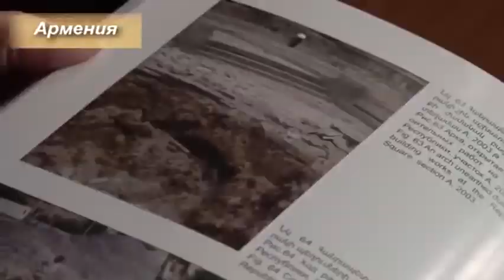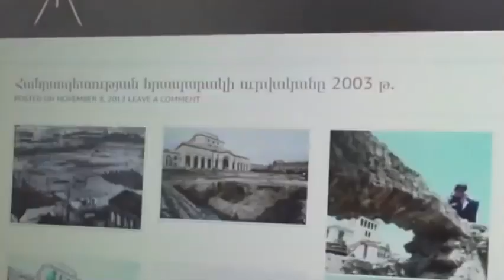"У армян и страны своей нет" - диалог Екатерины II и графа Потемкина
В романе Валентина Пикуля "Фаворит" есть диалог российской императрицы Екатерины II с ее любовником-сановником Потемкиным. Диалог занимательный и очень показательный - он доказывает всю абсурдность армянских претензий на азербайджанские земли. Больше того, даже территория нынешней Армении - земли, которые им никогда не принадлежали. Вот цитата:

"Потемкин сообщил ей, что вызвал Суворова: - Велю протопопу кронштадтскому мирить его с женою. А потом совещание будет. Я да Суворов! Еще и армяне - Лазарев с Аргутинским. Станем судить о делах ихних. Армяне, люди шустрые, уже и столицу себе облюбовали - Эривань. - Что толку от столицы, если и страны нет? - Сейчас нет, после нас будет, - отвечал Потемкин".

Диалог, приведенный выше, отлично иллюстрирует то, насколько современная армянская история - та, которую пытаются продвигать в Ереване - полное, неприкрытое вранье. Достаточно обратить внимание на одно-единственное слово в этом диалоге - "облюбовали".

Что означает "облюбовали"? Присмотрели, наметили. Что-то, что хотят получить.

Стоп, а как же тогда мифы про "тысячелетнюю армянскую историю Еревана"? А как же про то, что это чуть ли не древнейший город во Вселенной? Присмотрели себе азербайджанский город под столицу и азербайджанские земли под страну.

Увы, время показало, что Суворов - видимо, на том самом совещании, которое описывает в своей книге Пикуль - своего для армян-таки добился.

О встрече и беседе Суворова с армянскими представителями сохранилась следующая информация в дневнике Иосифа Аргутинского: "2 января генерал-поручик Александр Васильевич Суворов приехал к нам на свидание и наш благородный ага Ованес (т. е. Иван Лазарев) был с ним. И в течение двух часов Суворов задавал много вопросов. Подробно расспрашивал о состоянии престола нашего св. Эчмиадзина и сильно обнадеживал нас, что они намерены восстановить наше государство".
Аргутинский далее пишет, что 3 января имела место встреча у Г.А. Потемкина. Если верить дневникам армянского архиепископа, князь обещал им создать отдельное государство при условии, что "необходимо, чтобы патриарх ваш вместе с несколькими местными владетелями возбудили вопрос о опасении вашем, а затем мы придем вам на помощь".

13 января 1780 года состоялась четвертая по счету встреча армянского архиепископа и князя Лазарева с Суворовым. Во время этой встречи армянские деятели попытались ввести русского генерала "в курс дела" о Карабахском ханстве, где якобы христианские мелики терпели разные притеснения со стороны местного хана. Не забыли они и о грузинском царе Ираклие II, которым также были недовольны.

Таким образом, в результате нескольких встреч и бесед, имевших место в январе 1780 года, Суворов получил от Аргутинского и Лазарева искаженную, выгодную для армян картину о положении дел в регионе. Это делалось преднамеренно, поскольку царское правительство в 1780-х годах с легкой руки армян, подобных Аргутинскому и Лазареву, всерьез стало рассматривать идею создания под покровительством России армянского государства. Не случайно именно в этот период развернулись довольно оживленные переговоры между двором Екатерины II и армянскими политическими деятелями, которые даже представили свои проекты предполагаемого русско-армянского договора.

Впоследствии, именно эта попытка армян получить свое государство от России на азербайджанских землях была провалена - в связи со смертью императрицы Екатерины. Однако уже через порядка 100 лет история повернулась совершенно в ином направлении.

Последствия подарка армянам в виде азербайджанских земель стали видны через сотню лет - когда уже независимому Азербайджану пришлось 30 лет бороться с армянской агрессией и оккупацией...